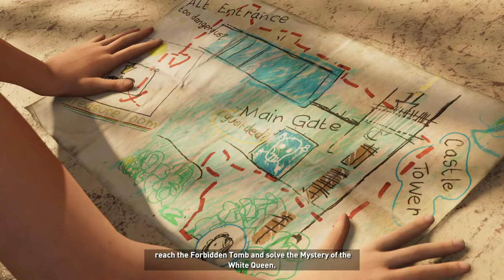Shadow of the Tomb Raider #6 Rough Landing Yaku